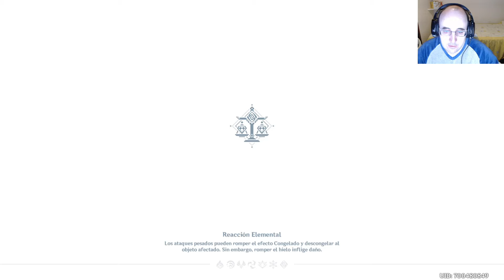Genshin Impact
Creador de mi avatar y banner:
Lunith chan
Leonardo Sanchez